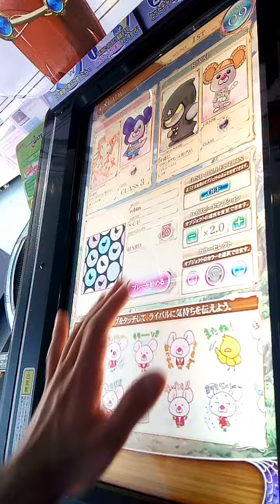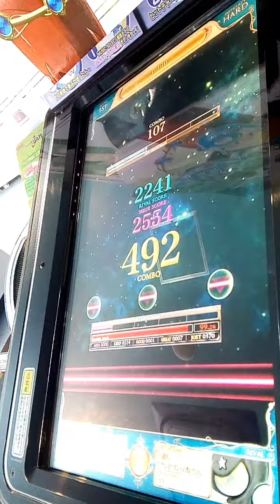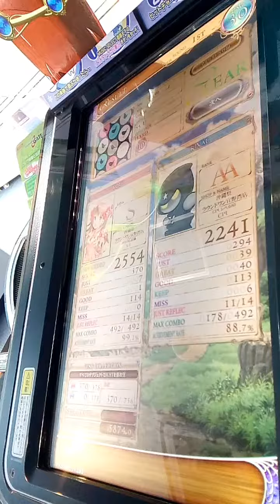[リフレク] 悠久のリフレシア robin (HARD)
S-C-Uさんの曲が復活してたのでプレーしたらフルコン取れました、リズムに乗りやすいか分かりやすい譜面であったのでクリアしやすさにオススメです。
PLAYER:S-I
PLAYOPTION:HARD GAUGE